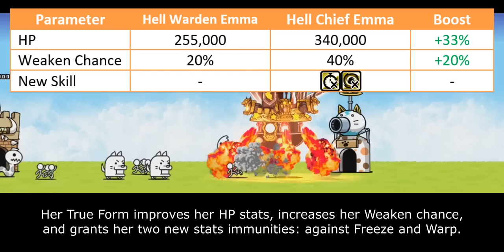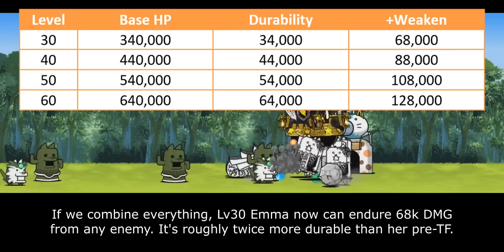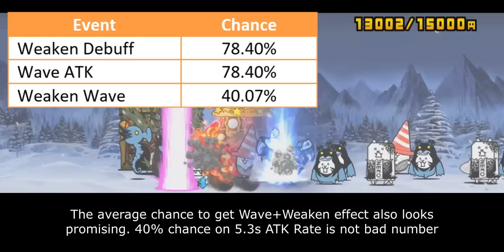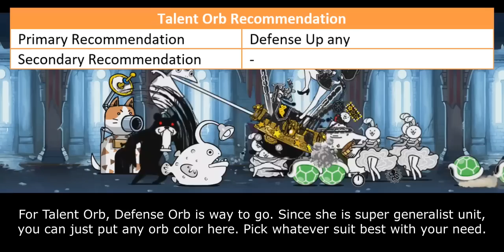Enter Hell Commissioner Emma (True Form & Talent Upgrade Information) [The Battle Cats]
NYANKOTAKER

Table of Content:
00:00 - Cat Evolution
00:55 - Unit Intro
01:48 - Wave Blocker Improvement
03:30 - Weaken Ability Improvement
05:47 - Closing Statement
07:15 - Cat Library Entry

There are 4 main parameters that affect Talent Priority Score:
1. Improvement. How much benefit you gain from purchasing this talent. The benefit is seen in collective scope rather than in individual scope.
2. Authenticity. Talent's influence within meta gameplay.
3. Relevance. How often this Talent is used within unit's niche.
4. NP Cost. Is it Talent worth for their NP Cost.

5 - Highest Priority. This Talent what molds current meta gameplay and often become core on many strategy build. Must-buy Talent.
4 - High Priority. This Talent significantly improves unit's performance, but not as demanding as Talent in above score.
3 - Medium Priority. Neutral score. Talent is good, but you can survive large portion game without it.
2 - Low Priority. This Talent doesn't stand out much mostly because it is rather situational or has better replacement over them.
1 - Lowest Priority. This Talent is only useful on very specific situation or gives too little benefit that doesn't justify their cost.
0 - DO NOT UNLOCK. This Talent either gives zero improvement or straight up make units worse.
Black Bar - Contextual Talent. This Talent can give positive or negative effect to the unit, depending on your playstyle and circumstance. Score on the black bar reflects on its positive value. Otherwise, it has 0 score.